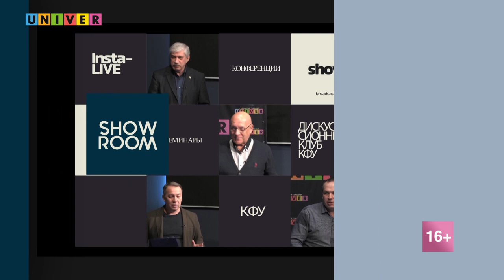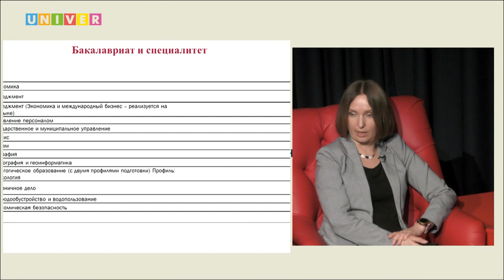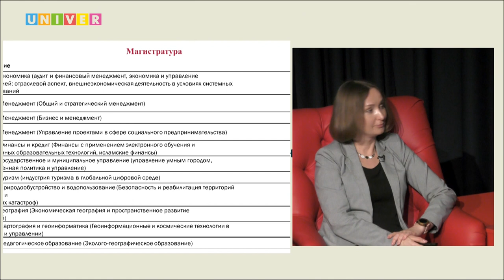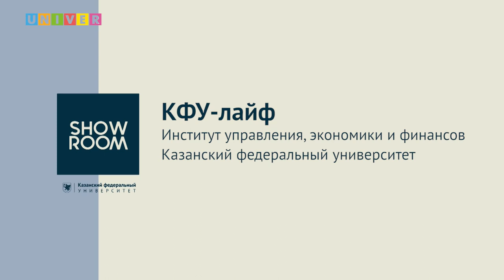КФУ-лайф. Институт управления, экономики и финансов